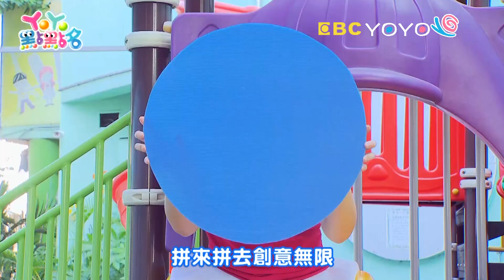《Ben&Holly》《LOVE》《神奇小玉米》《形狀變變變》《怪獸Elei Elei》第19季 第125集｜安迪生幼兒園｜柳丁哥哥 番茄姐姐｜金曲｜唱跳｜兒歌｜YOYO點點名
經典金曲：Ben&Holly LOVE 神奇小玉米 形狀變變變 怪獸Elei Elei
哥哥姐姐：柳丁哥哥 草莓姐姐 月亮姐姐 西瓜哥哥 太陽哥哥 天竺鼠姐姐 番茄姐姐 梅花鹿哥哥 浣熊哥哥 香蕉哥哥